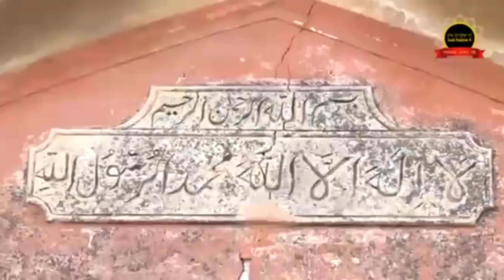Tejwant Singh Chabba ji Coming on Punjabi Lehar Sanjha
shares video conversations of people
who had witnessed the 1947 partition of Punjab and tries to convey the
message of peace and harmony. The views and opinions expressed by people
are their personal and do not Necessarily represent the opinion, policy or